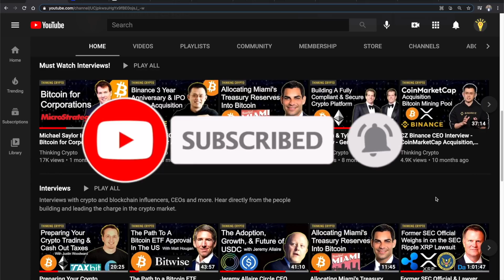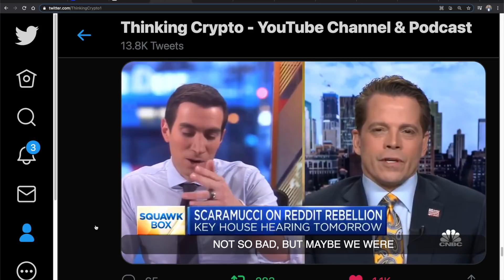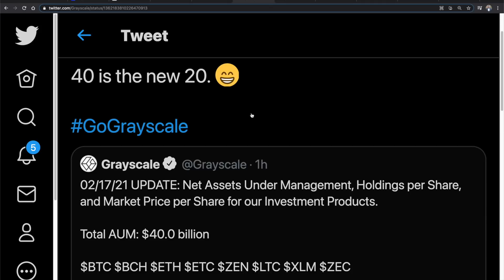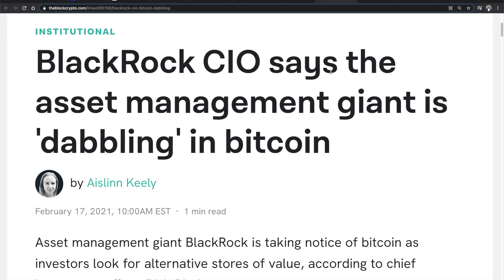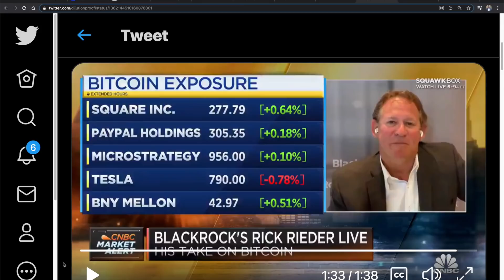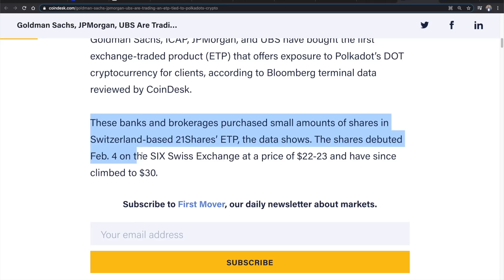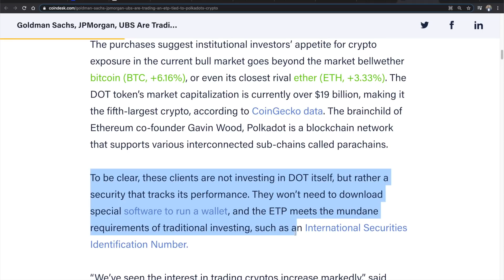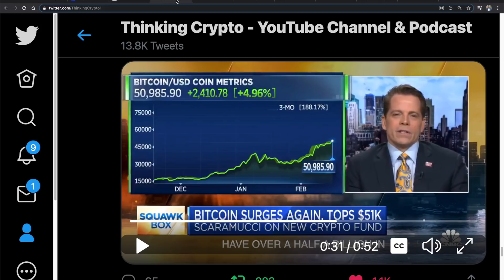BULLISH Crypto News - Bitcoin $100K & $250K Predictions, BlackRock, Coinbase & MasterCard CBDC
Bitcoin is now trading over $52,000 and Anthony Scaramucci sees it hitting $100,000 by the end of 2021. Tim Draper tweeted that his BTC price prediction of $250,000 by the end of 2022 is on track. Grayscale Investments now has $40 billion of crypto assets under management. BlackRock CIO says the asset management giant is 'dabbling' in bitcoin. Goldman Sachs, ICAP, JPMorgan, and UBS have bought the first exchange-traded product (ETP) that offers exposure to Polkadot’s DOT cryptocurrency for clients, according to Bloomberg terminal data reviewed by CoinDesk. People in the Bahamas now have the option of loading the country’s central bank digital currency (CBDC) onto a prepaid Mastercard to enable use anywhere in the world, the payments giant has announced.